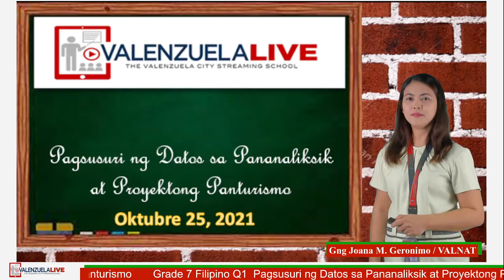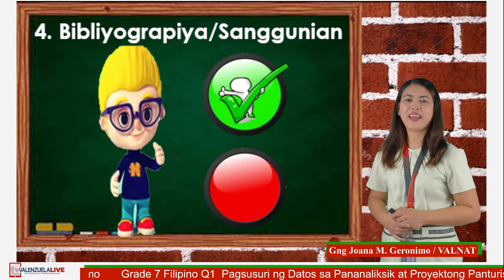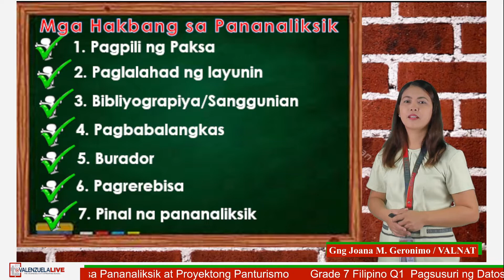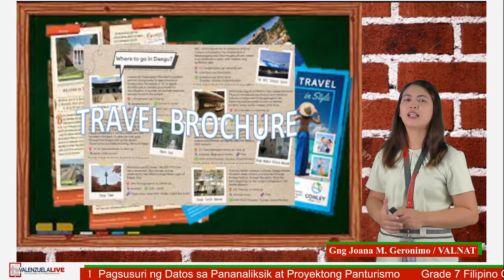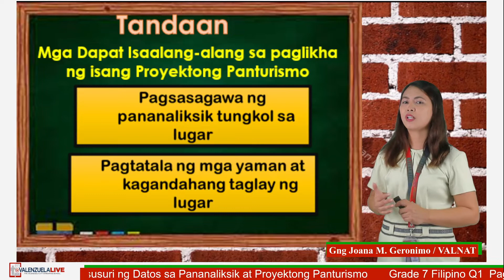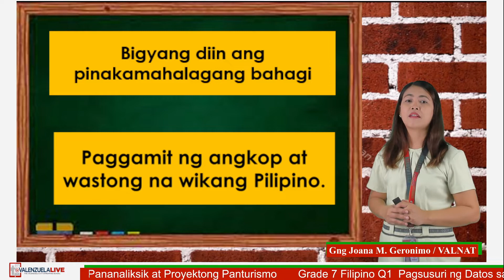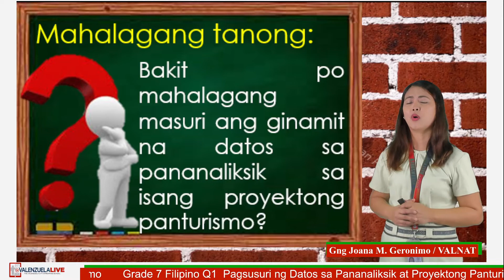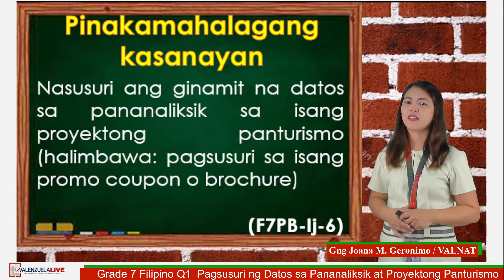GRADE 7 FILIPINO Q1 PAGSUSURI NG DATOS SA PANANALIKSIK AT PROYEKTONG PANTURISMO